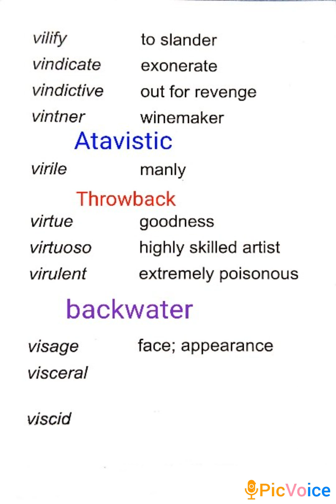Gre vocabulary flash cards 27#grevocabulary